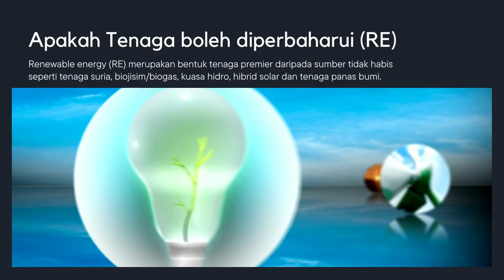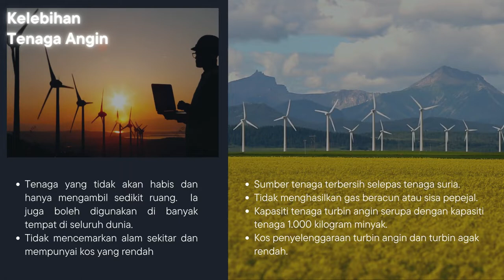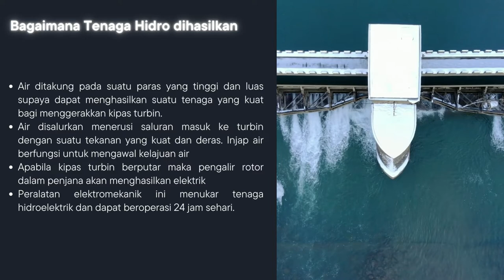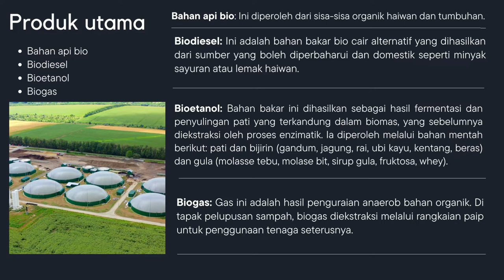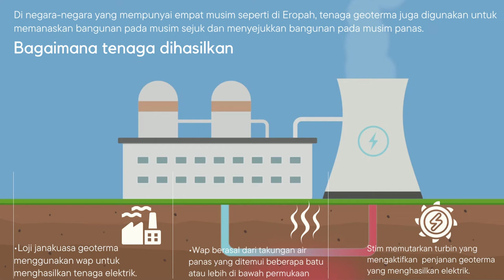Tenaga Boleh Diperbaharui (RE) - KIMIA 4 STEM, SMK Hulu Kelang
Tenaga Boleh Diperbaharui (RE) -
KIMIA 4 STEM, SMK Hulu Kelang